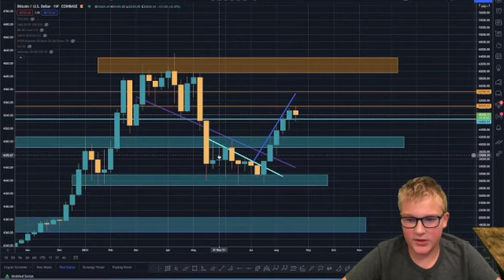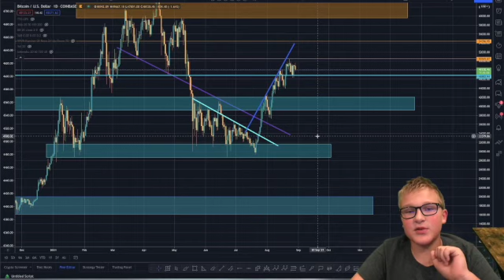Could this ABC correction wave cause bitcoin to fall?! (don't thing so)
In this video I talk about how bitcoin could be coming to the 0.618 of the fib. retracement level and has a risk of falling down. But, there is something that is making me not thing that this is true.